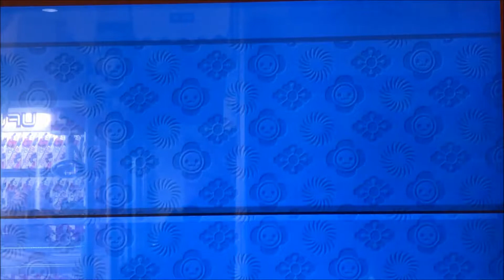【AC Taiko no Tatsujin】Ai Uta (HARD)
Player：SHAMRON
Camera model：iPhone7 (RED)
Tripod：DIGI-204(Fotopro)